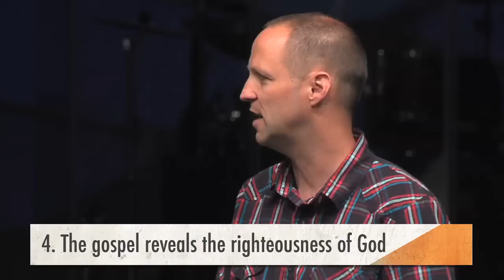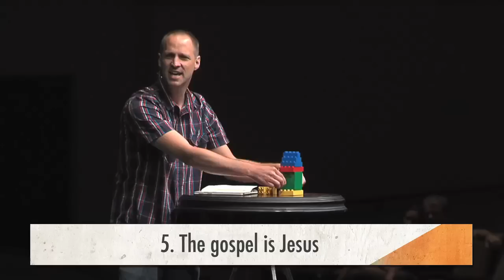Steve Pruitt - June 26, 2011 Message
Steve Pruitt teaches from the book of Romans about building our foundation on the Gospel.  Part of the Summer Series "Paul Speaks."  This message was taught at Bent Tree in Carrollton, Texas on June 26th, 2011